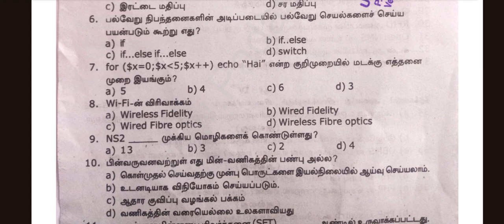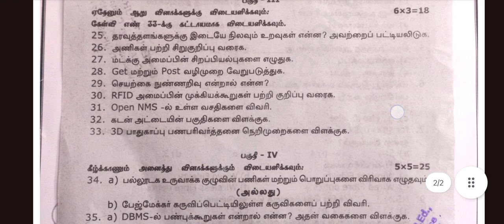TN வகுப்பு 12 கணினி பயன்பாடுகள் அரையாண்டு பொதுத் தேர்வு மாதிரி வினாத்தாள் Computer Science